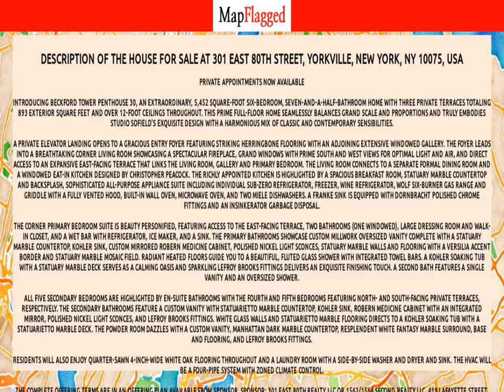NY | Buy house at 301 East 80th Street, New York, USA | MapFlagged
Following is the detail of house for sale at 301 East 80th Street, Yorkville, New York, NY 10075, USA:

6 Bedroom
7 Bathroom
5,452 Sq Ft.
$27,495,000

Private appointments now available    Introducing Beckford Tower Penthouse 30, an extraordinary, 5,452 square-foot six-bedroom, seven-and-a-half-bathroom home with three private terraces totaling 893 exterior square feet and over 12-foot ceilings throughout. This prime full-floor home seamlessly   balances grand scale and proportions and truly embodies Studio Sofield's exquisite design with a harmonious mix of classic and contemporary sensibilities.   A private elevator landing opens to a gracious entry foyer featuring striking herringbone flooring with an adjoining extensive windowed gallery. The foyer leads into a breathtaking corner living room showcasing a spectacular fireplace, grand windows with prime   south and west views for optimal light and air, and direct access to an expansive east-facing terrace that links the living room, gallery and primary bedroom. The living room connects to a separate formal dining room and a windowed eat-in kitchen designed   by Christopher Peacock. The richly appointed kitchen is highlighted by a spacious breakfast room, Statuary marble countertop and backsplash, sophisticated all-purpose appliance suite including individual Sub-Zero refrigerator, freezer, wine refrigerator, Wolf   six-burner gas range and griddle with a fully vented hood, built-in wall oven, microwave oven, and two Miele dishwashers. A Franke sink is equipped with Dornbracht polished chrome fittings and an Insinkerator garbage disposal.   The corner primary bedroom suite is beauty personified, featuring access to the east-facing terrace, two bathrooms (one windowed), large dressing room and walk-in closet, and a wet bar with refrigerator, ice maker, and a sink. The primary bathrooms showcase   custom millwork oversized vanity complete with a Statuary marble countertop, Kohler sink, custom mirrored Robern medicine cabinet, polished nickel light sconces, statuary marble walls and flooring with a Versilia accent border and Statuary marble mosaic field.   Radiant heated floors guide you to a beautiful, fluted glass shower with integrated towel bars. A Kohler soaking tub with a Statuary marble deck serves as a calming oasis and sparkling Lefroy Brooks fittings delivers an exquisite finishing touch. A second   bath features a single vanity and an oversized shower.    All five secondary bedrooms are highlighted by en-suite bathrooms with the fourth and fifth bedrooms featuring north- and south-facing private terraces, respectively. The secondary bathrooms feature a custom vanity with Statuarietto marble countertop, Kohler   sink, Robern medicine cabinet with an integrated mirror, polished nickel light sconces, and Lefroy Brooks fittings. White glass walls and Statuarietto marble flooring directs to a Kohler soaking tub with a Statuarietto marble deck. The powder room dazzles   with a custom vanity, Manhattan Dark marble countertop, resplendent White Fantasy marble surround, base and flooring, and Lefroy Brooks fittings.   Residents will also enjoy quarter-sawn 4-inch-wide white oak flooring throughout and a laundry room with a side-by-side washer and dryer and sink. The HVAC will be a four-pipe system with zoned climate control.   The complete offering terms are in an offering plan available from Sponsor. File no. CD18-0149 or File no. CD18-0150. Equal housing   opportunity.